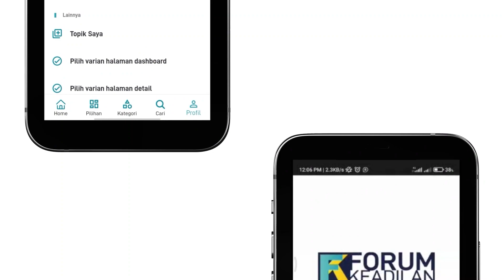FK Today | Cak Nun: Indonesia Belum Mendapatkan Pemimpin yang Tepat, Jangan Marah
Budayawan Muhammad Ainun Nadjib alias Cak Nun menilai Indonesia belum mendapatkan Presiden yang tepat sehingga sampai hari ini belum bisa melampaui negara-negara adikuasa seperti Amerika Serikat dan Rusia. Dalam ceramah di Masjid At Taufiq, Sekolah Partai PDI Perjuangan, Lenteng Agung, Jakarta Selatan, Minggu (11/4) malam, Cak Nun menyebut peradaban Indonesia sudah melampaui negara-neraga tersebut dengan skala 18 generasi.

Namun sayangnya Indonesia belum mendapatkan pemimpin yang tepat sehingga ilmu bangsa ini belum muncul ke permukaan. Hadir dalam acara tersebut petinggi partai berlambang banteng moncong putih tersebut seperti, Sekjen PDI Perjuangan Hasto Kristiyanto dan Putri Ketua Umum DPP PDI Perjuangan Megawati Soekarnoputri, Puan Maharani.

“Jadi wahai Amerika, wahai Rusia dan wahai semua negara yang merasa kuat dan adikuasa. Jangan pikir kalian benar-benar berkuasa karena kami adalah bangsa dengan peradaban dengan skala waktu 18 generasi,” kata dia.

“Sehingga ilmu kita, manajemen kita akan jauh melebihi kalian semua. Cuma sekarang belum tepat saja presidennya. Jangan marah,” imbuhnya.

Hal ini mendapatkan tepuk tangan yang meriah dari hadiri yang umumnya adalah kader PDI Perjuangan. Cak Nun pun menambahkan, tidak naiknya keilmuan kebangsaaan Indonesia tersebut bukanlah salah Presiden. Sehingga ia pun kepada pengikut partai yang sekarang menguasai pemerintahan untuk tidak marah.